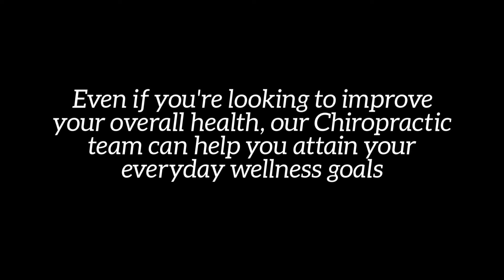Chiropractor SE Portland - Chiropractic Auto Injury Clinic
Chiropractic Auto Injury Clinic, P.C.
10555 SE Washington Street
Portland, Oregon 97216